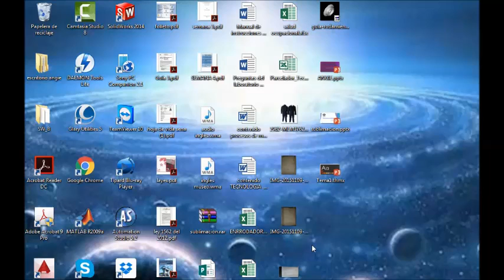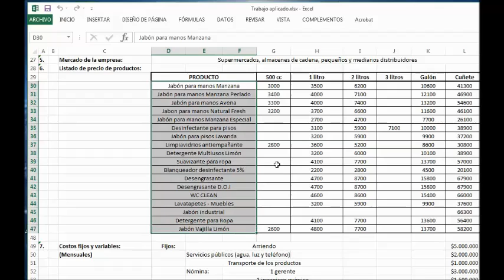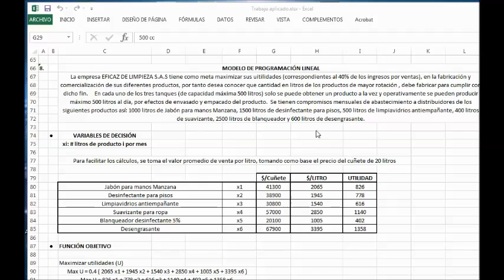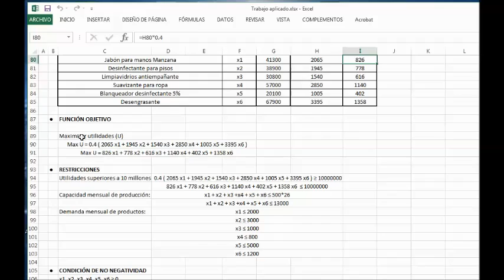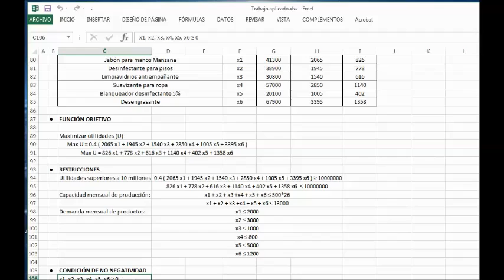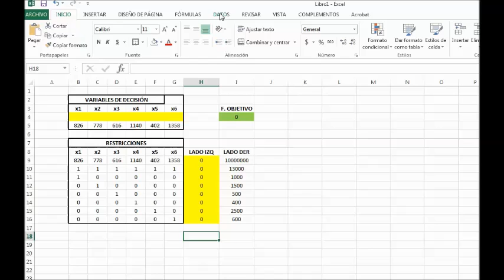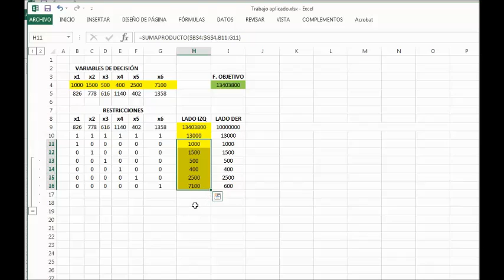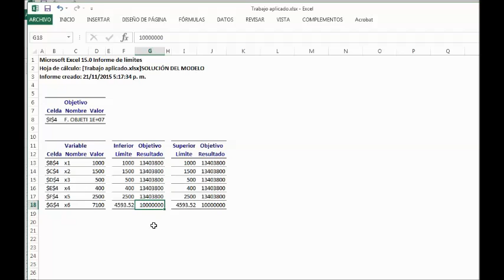Trabajo Aplicado (Trabajo Introductorio)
Disculpen la calidad del audio, pronto se subira mas material, pero la idea era innovar